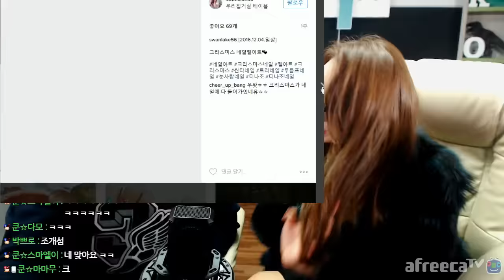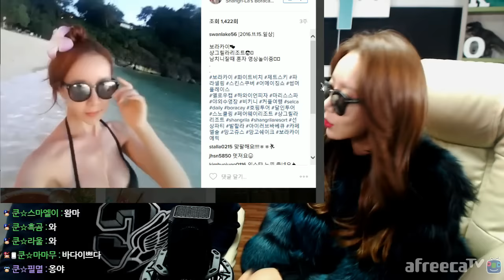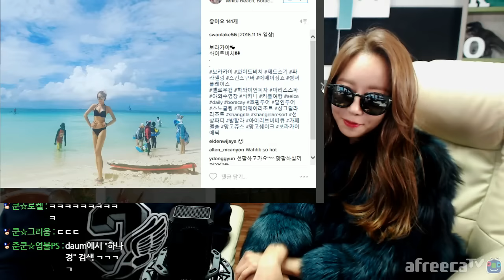[1] 오랜만에 온 배우'하나경' 과 화끈한 토크쇼!! - KoonTV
161218
오랜만에 온 배우'하나경' 과 화끈한 토크쇼!!